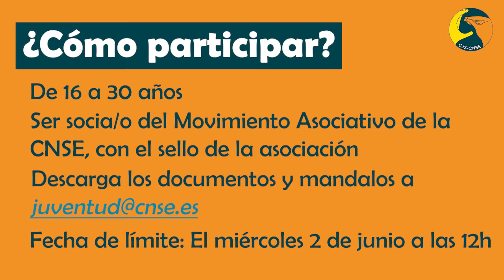2 Edición Escuela de Liderazgo Juvenil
Desde la CJS-CNSE arrancamos con la II edición de la Escuela de Liderazgo Juvenil. ¿Queréis saber en qué va a conseguir? ¡Mira el vídeo, te lo contamos todo!

Si eres una persona joven sorda entre 16 y 30 años, socia del movimiento asociativo de la CNSE y con ganas de formarte... ¡Te esperamos!

Fecha: del 3 al 29 de junio en Zoom, martes y jueves de 16:00 a 18:30.

Descarga el formulario de inscripción y la autorización, y mándala a antes del miércoles 2 de junio a las 12:00, nos pondremos en contacto contigo.

¡Anímate! ¡No dejes pasar esta oportunidad!